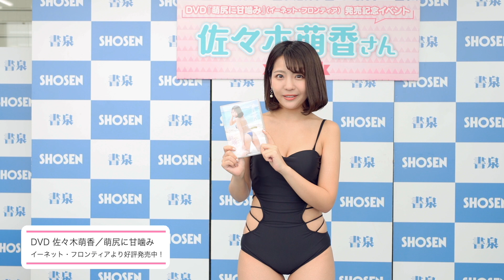佐々木萌香さん 3rdDVD『萌尻に甘噛み』発売記念イベント開催！☆書泉チャンネル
人気レースクイーンの佐々木萌香さんをお迎えして、DVD『萌尻に甘噛み』（イーネット・フロンティア）発売記念イベントを2021年9月5日に書泉ブックタワーで開催。書泉チャンネルにコメントをいただきました。

☆好評発売中
DVD 佐々木萌香／萌尻に甘噛み
定価：4,400円税込　発売日：2021年8月25日　品番：ENFD-5927
発売元：イーネット・フロンティア